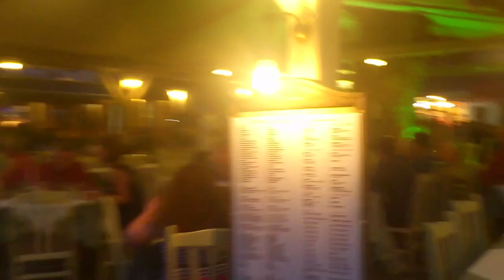Kassiopi at night, Corfu, Greece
Night life in Kassiopi, Corfu island, Greece.